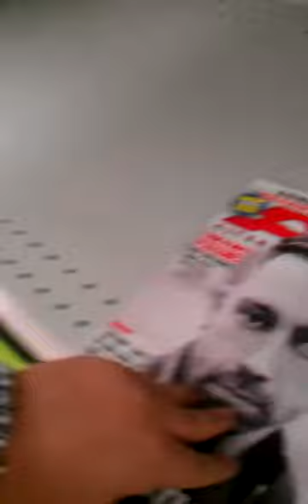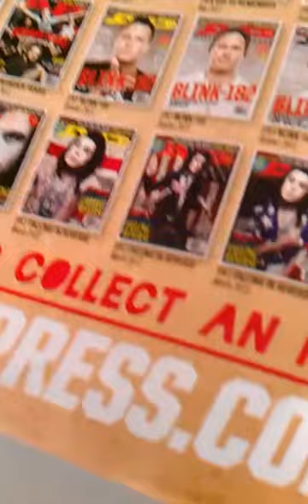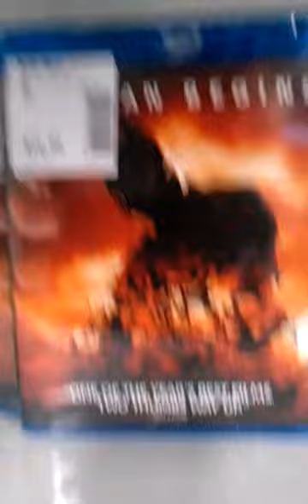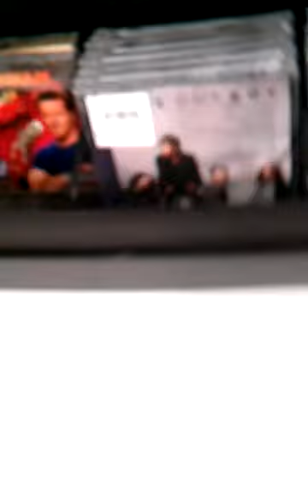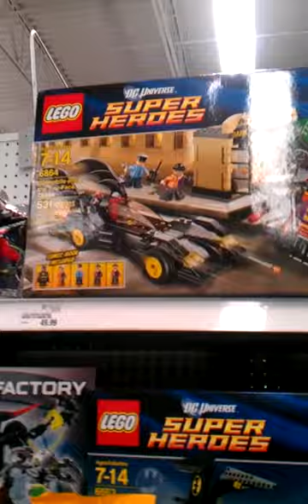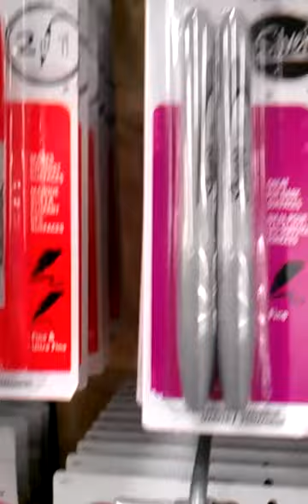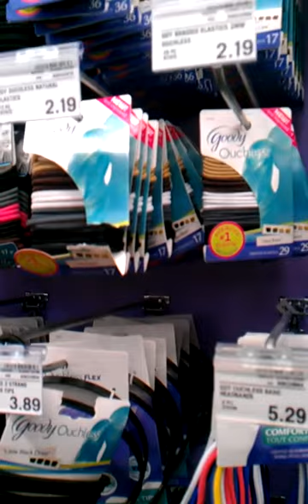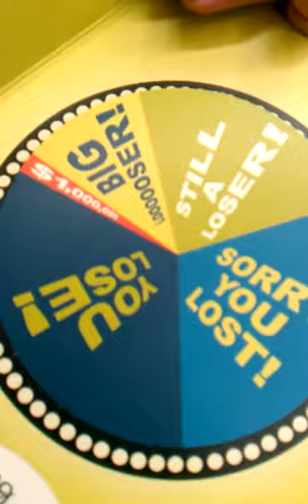BVB FLASH MOB DAY PART 2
BATTLE CREEK STREET TEAM!